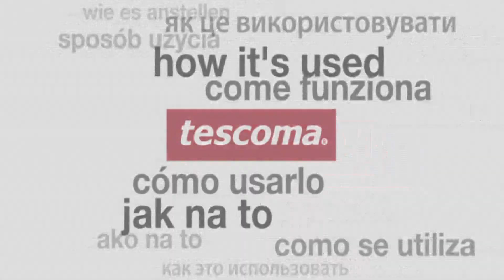Odkapávač s podnosem TESCOMA CLEAN KIT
Odkapávač s podnosem CLEAN KIT lze zakoupit ve značkovém eshopu TESCOMA na adrese:

Vynikající pro odkládání a sušení talířů, hrnků, kuchyňského nádobí a nářadí, příborů, kuchyňských nožů atd., vhodné i pro hluboké a velké servírovací talíře (až ¤ 30 cm). Opatřeno samostatným podnosem pro odkapávání, variabilním zásobníkem pro 4 nebo 12 talířů a zásobníkem pro bezpečné odkládání nožů, příborů a kuchyňského nářadí. Vyrobeno z prvotřídního odolného plastu, k čištění nepoužívejte ostré předměty, v případě potřeby nechte odmočit. Vhodné do myčky. 3 roky záruka.